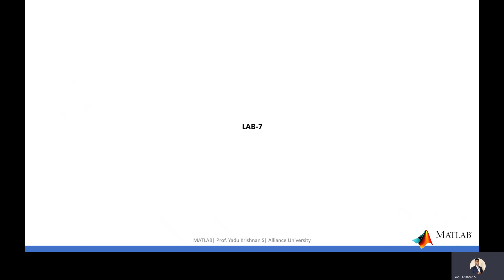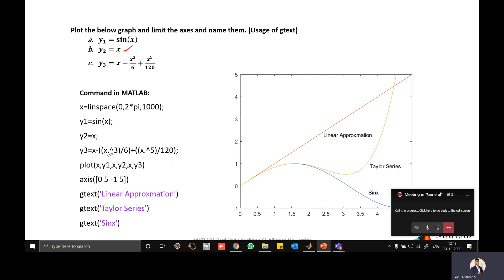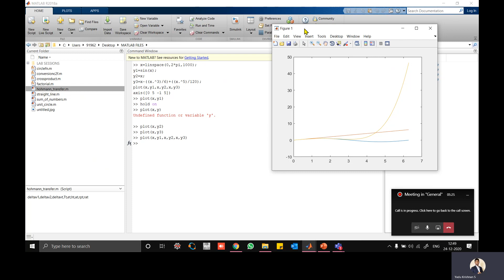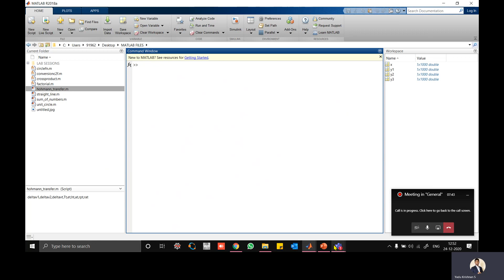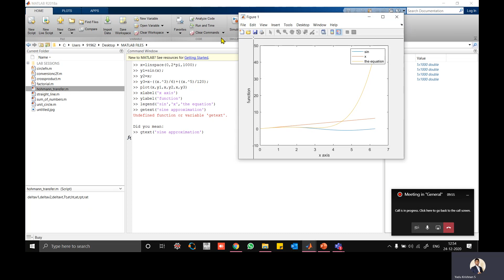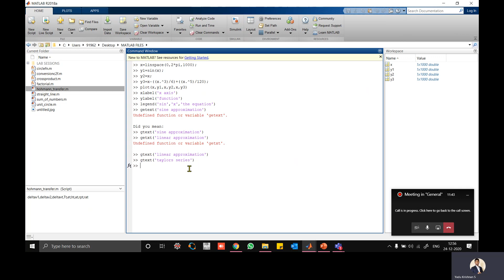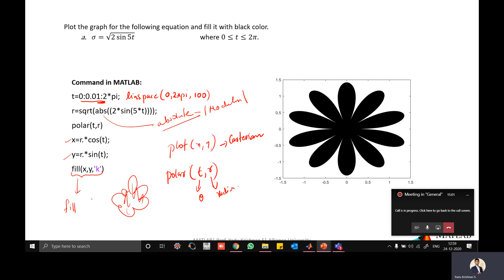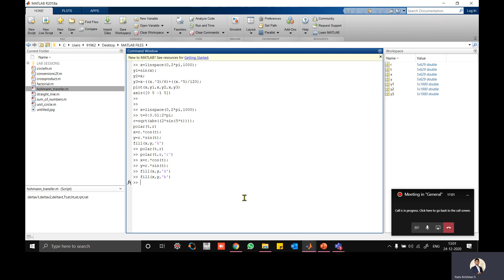MATLAB session 6 class 1